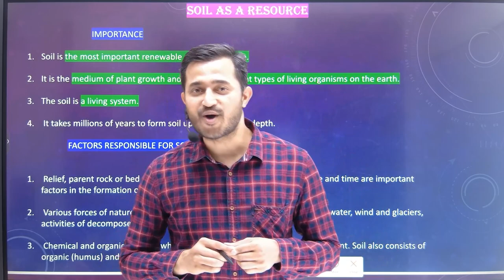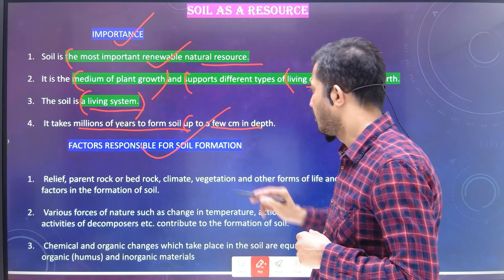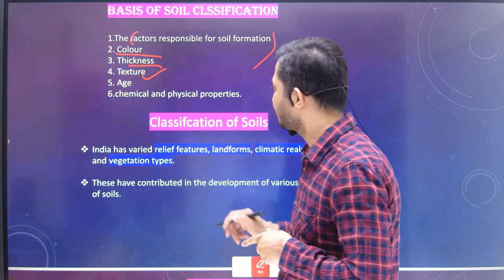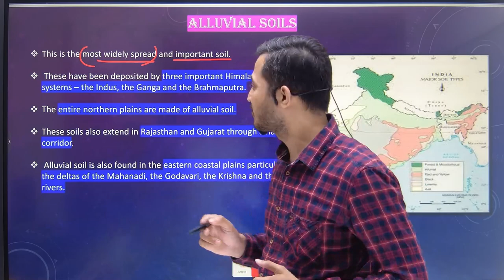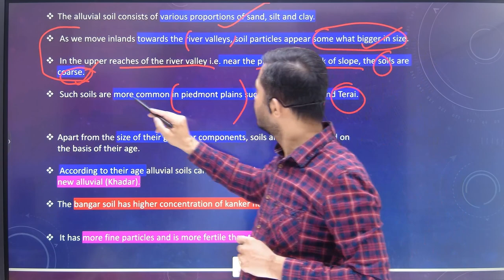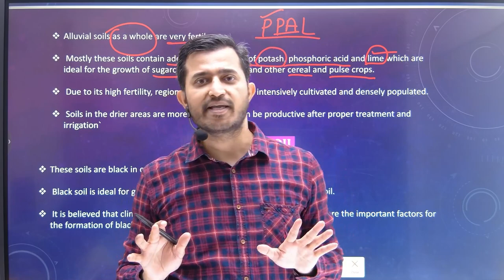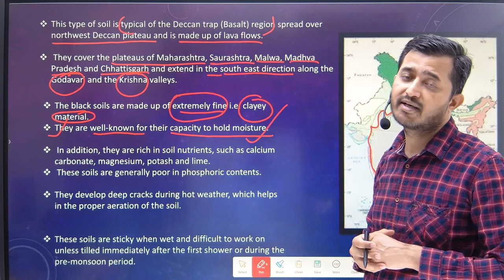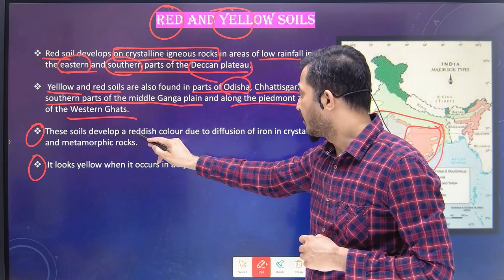| Resources & Development | Classification Of Soils |Class 10 Geography Ch-1 CBSE BOARD 2024|